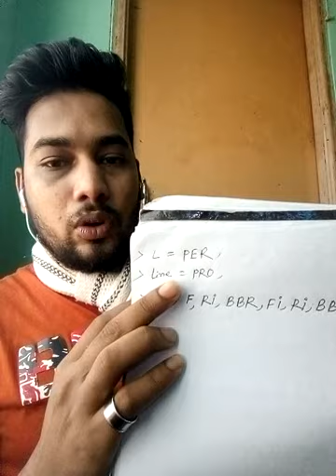Rubik's cube Solve Only 2 Minutes in Bangla-Part 1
here some clue.

L= PER,,
Line= PRO,
than
Ri, F, Ri, BBR, Fi, Ri, BB, RR, Ui

its all right